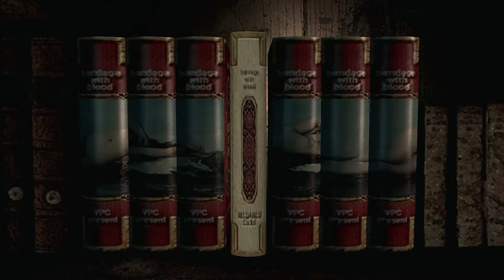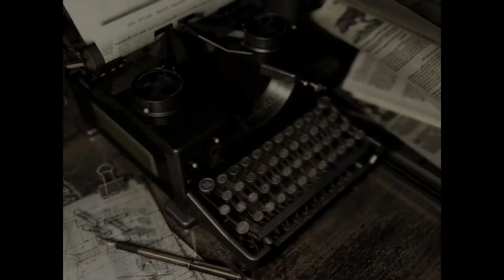Jaws: The Triple Team - RESIDENT EVIL HD PART 6 - JILL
Detective Sigma gets a call to investigate a series of murders at a mental asylum. What could possibly go wrong?